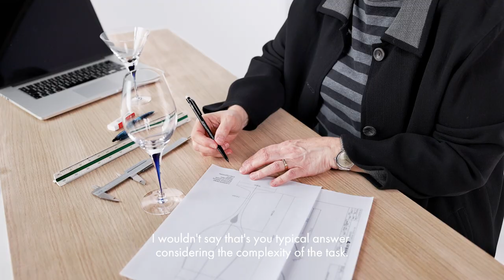Erika Lagerbielke - Orrefors Design Stories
We celebrate 40 years of Erika Lagerbielke at Orrefors. In this design story Erika shares with us about how her fascination with glass started, her thoughts on 'poetic functionalism' and the histories behind her much appreciated stemware classics, such as Difference and Intermezzo.

Erika Lagerbielke (born 1960) studied industrial design at the University of Arts, Crafts & Design (Konstfack) in Stockholm. She is a professor in design at Linnaeus University, where she works with education and research in areas including the artefacts and culture of the meal, dining environments as generators of value, and the sustainable development of glass.

Lagerbielke began her collaboration with Orrefors in 1982, during her studies at the University of Arts, Crafts & Design, and had her major breakthrough with the Intermezzo collection already in 1984. Her most acclaimed special projects include the wedding gift to Crown Princess Victoria and Prince Daniel Westling from the Swedish Parliament and government in 2010, Linnaeus University’s vice-chancellor chain in 2010, Hook of Sigrid for the Diocese of Växjö in 2011, and a special set for the Michelin restaurant Operakällaren in Stockholm in 2020. Lagerbielke has received the Excellent Swedish Design award three times, for Orrefors Intermezzo in 1985, Orrefors Merlot in 1995 and Orrefors Difference in 2002 (special prize).

Orrefors has been established in Swedish design tradition since 1898, characterized by timeless aesthetics, functionality, craftsmanship and sustainable quality. Orrefors offers premium products designed by well-known designers for an audience interested in Scandinavian design. The glass and shape are always in focus, combined with elegance, simplicity and confidence.